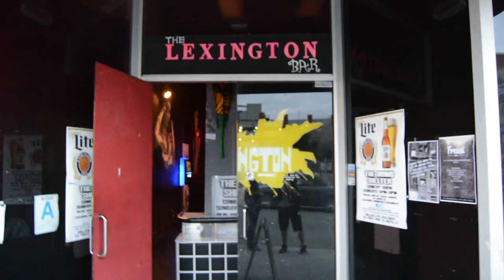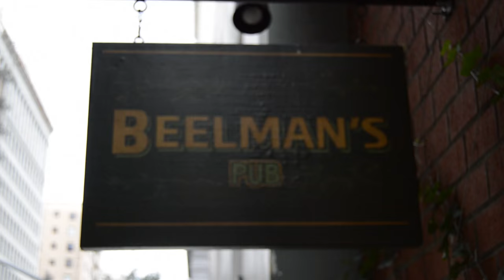Why Not Weiss - Episode 03 - Comedy Buddies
Shaun Weiss' troublemaking comedy buddy Garett Gonzales comes into town. They flirt with a girl at a bar (Misty Marie), perform standup comedy and then have sex with a cougar.